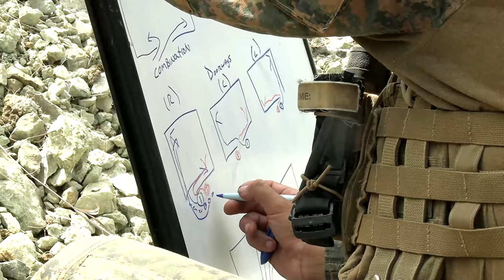Balikatan 24: Philippine Marines Train with US Forces in Close Quarters Combat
Watch as the Philippine Marines and US forces come together for intense Close Quarters Combat training during Balikatan 24. In this video, witness the 3rd LCT engaging in bilateral CQB exercises, showcasing their skills and coordination in combat situations.
Don't miss out on this exclusive footage of the intense training session between the Philippine Marines and US Forces!

Balikatan 24: 3rd LCT Conducts Bilateral CQB Training with Philippine Marines
PARADES AIR STATION, PHILIPPINES
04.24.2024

U.S. Marines with 3rd Littoral Combat Team, 3rd Marine Littoral Regiment, 3rd Marine Division, and Philippine Marines with Marine Battalion Landing Team 10, conduct bilateral close-quarters battle training during Balikatan 24 at Parades Air Station, Philippines, April 24-25, 2024. Balikatan 24 is an annual exercise between the Armed Forces of the Philippines and the U.S. military designed to strengthen bilateral interoperability, capabilities, trust, and cooperation built over decades of shared experiences. (U.S. Marine Corps video by Cpl. Malia Sparks)

Film Credits: Video by Cpl. Malia Sparks
Exercise Balikatan